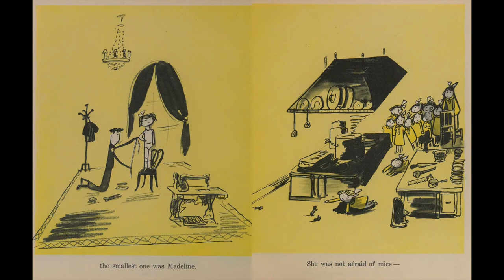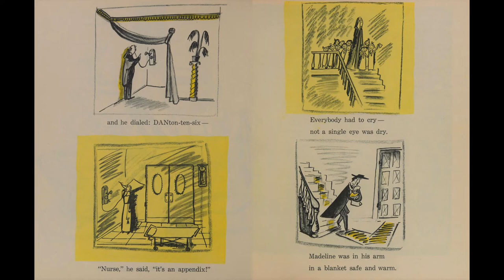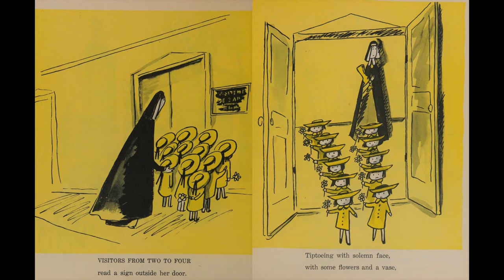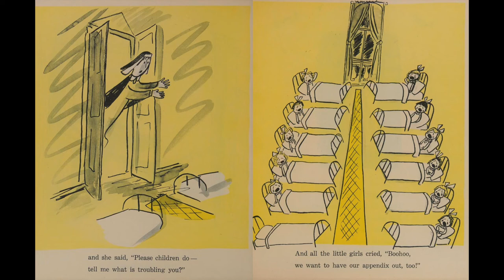Storytime Delight: Picture Book Read Aloud | Madeline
About the book:
“In an old house in Paris
that was covered with vines
lived twelve little girls
in two straight lines
the smallest one was Madeline.”

Nothing frightens Madeline—not tigers, not even mice. With its endearing, courageous heroine, cheerful humor, and wonderful, whimsical drawings of Paris, the Madeline stories are true classics that continue to charm readers, even after 75 years!

Ludwig Bemelmans (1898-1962) was the author of the beloved Madeline books, including Madeline, a Caldecott Honor Book, and Madeline's Rescue, winner of the Caldecott Medal.

Book Title: Madeline
Author: Ludwig Bemelmans
Illustrator: Ludwig Bemelmans
Publisher: The Viking Press